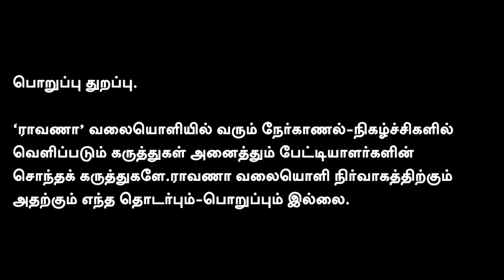நாம் தமிழர் கட்சியில் என்னதான் நடக்கிறது? இது அரசியல் நாகரீகமா?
நமது ராவாணா...

கணக்கு பெயர்: RAAVANAA MEDIA FOUNDATION
வங்கியின் பெயர்: UNION BANK OF INDIA
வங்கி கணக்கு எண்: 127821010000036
IFS Code: UBIN0912786

நன்றி!

என்றும் நட்புடன்,
பா.ஏகலைவன், பத்திரிகையாளர்.